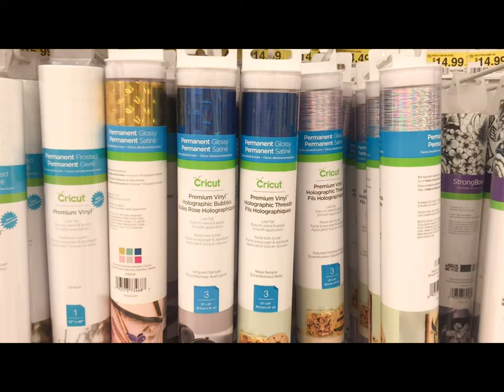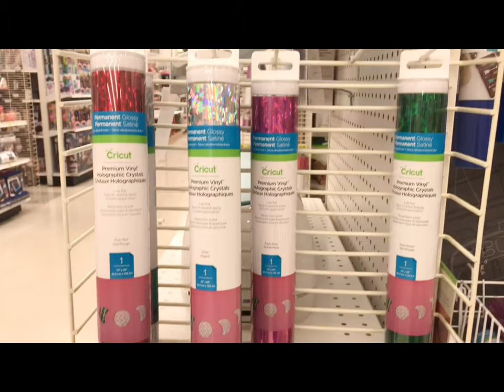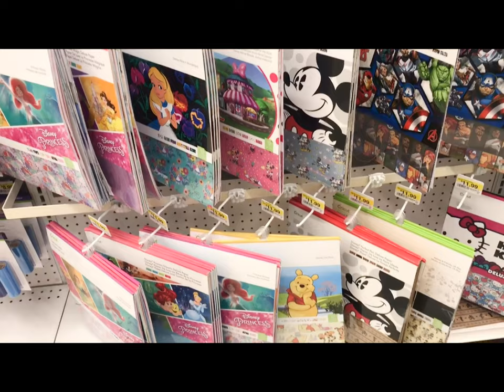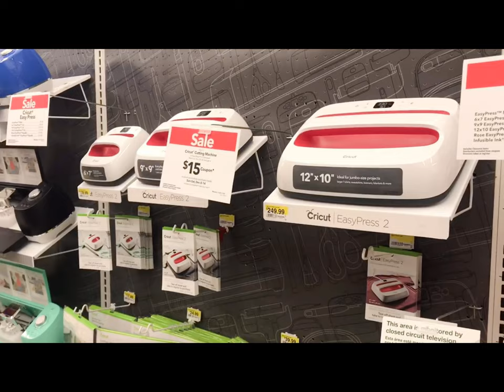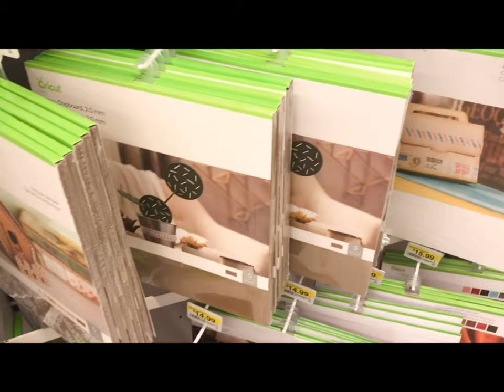Joann Florida Cricut Walkaround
I love Joann Craft Stores.  I love the fabric, the blanks, the cricut selection!  I think we went into a Joann store every other day!